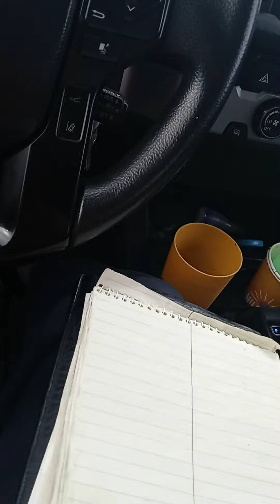Image of a Beast !?